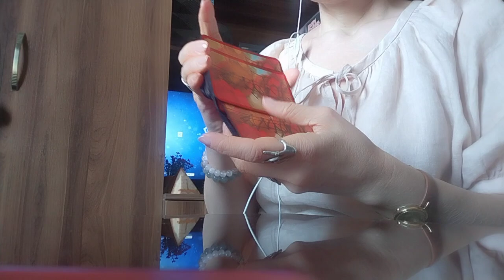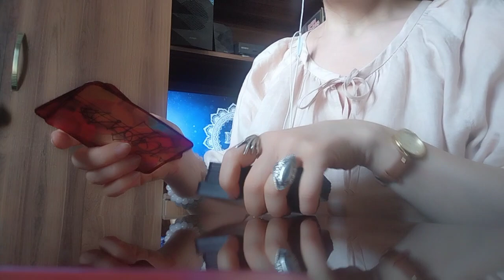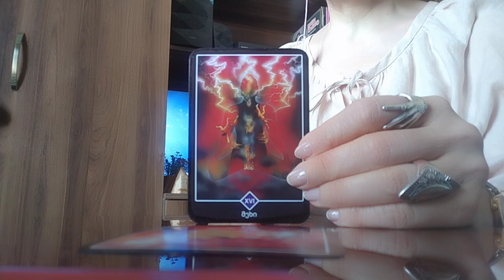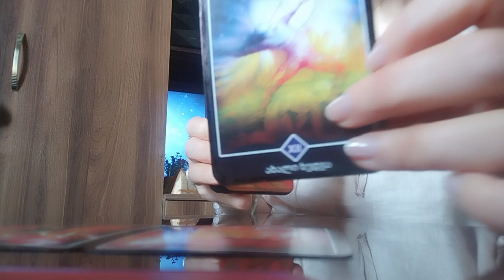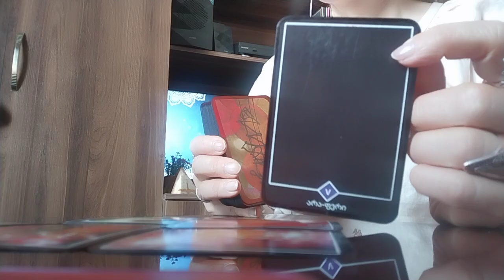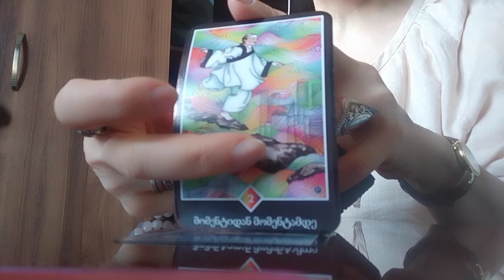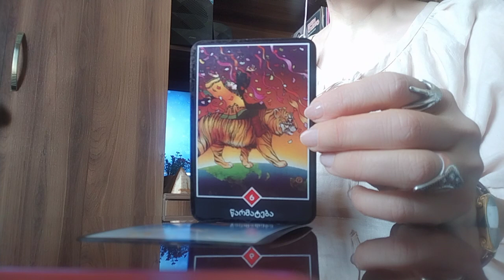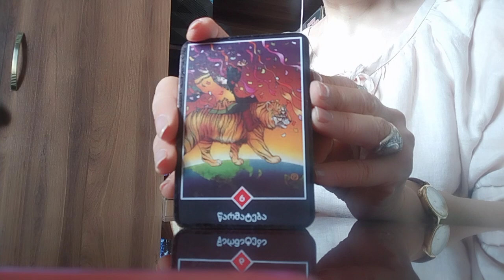თქვენი ფიქრები და ოცნებები/რა გიწყობთ ან რა გიშლით ხელს?/სამყაროს თანადგომა 🃏🃏🃏